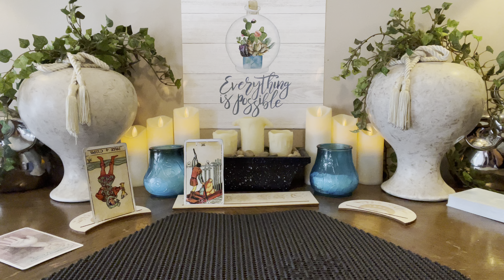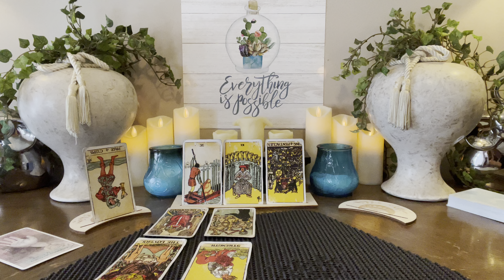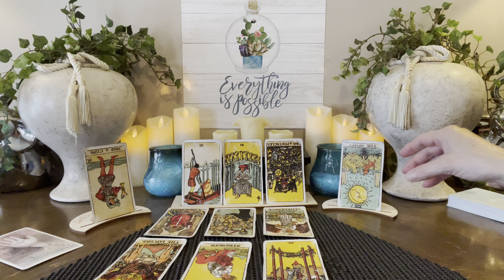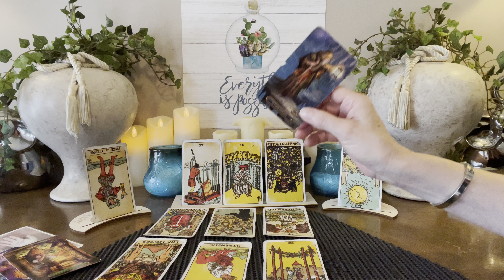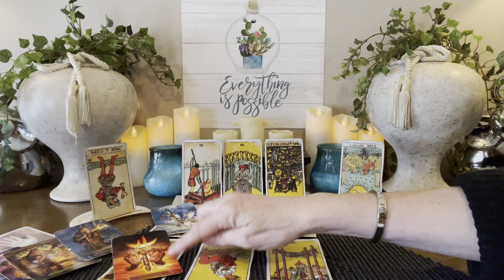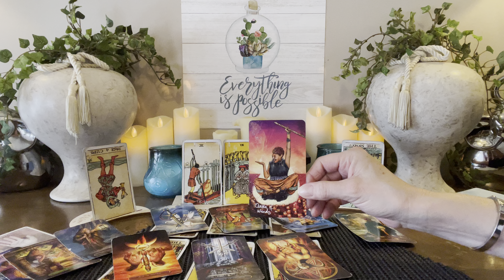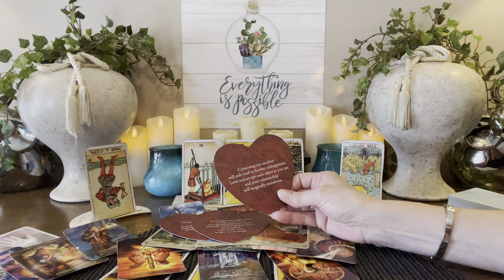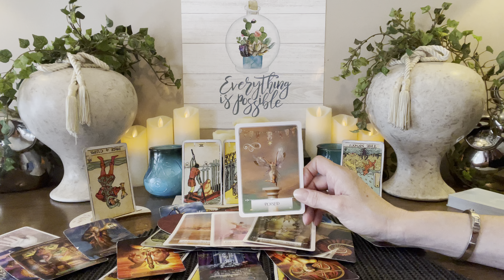SAGITTARIUS~NEXT TEN DAYS~”Look At You!! This Is Intense! Your Not Playing!” August 2024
🌞PERSONAL READINGS🌞

I do not use Tarot in my Personal Readings. It is a tool I use on Youtube.. i don’t need it…If thats what “you” believe you need to receive a reading there are so many other incredible readers to choose from.  Many Blessings!

I DO PERSONAL READINGS ON:
Tuesdays, Thursdays, Fridays & Sundays
ONLY

WHEN YOU EMAIL FOR A READING PLEASE INCLUDE:
-Your Time zone
-Your Availability (Day/Evenings)
-Length of Reading You Would like

20mins $55
30mins $75
45mins $100
60mins $125

ALSO INCLUDE:
 If you prefer a Call, FaceTime, Zoom or WhatsApp

If you’d like to donate, first let me say how humbled and appreciative I am. You can do so with the following:

🪽METHODS OF PAYMENT EXCEPTED🪽

ZELLE or APPLE PAY: I will provide if booking